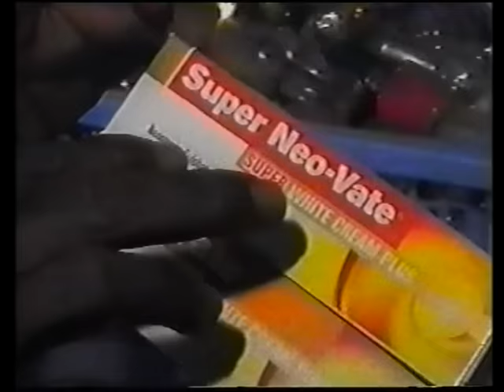THEATRE MALIEN Famille Cissoko Fima et Djema Vol1 - Film complet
KALITEX présente Famille Sissoko - Fima et Djema Vol1